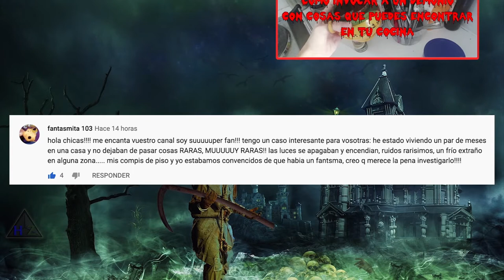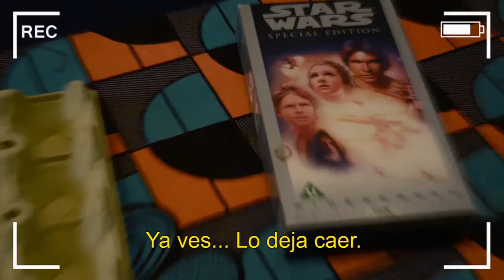Escalofríos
Corto participante Diciembre en Corto2019